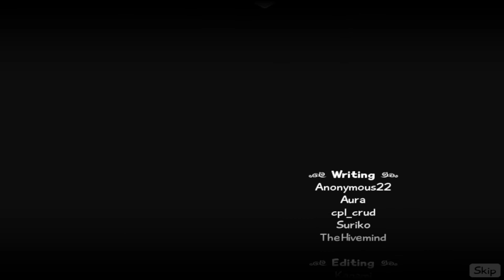[18+] Clean Teeth | Katawa Shoujo: Emi's Route - Part 48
I'm back with Katawa Shoujo, where after staying the night in her room, we both wake up early the next morning. Then, Emi asks me the important question, which is "What do you want to do today?"